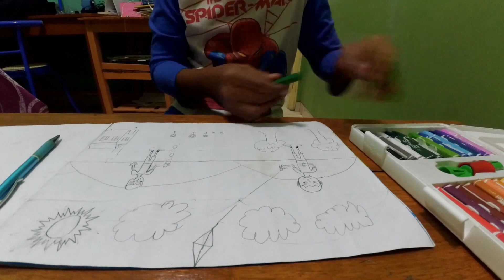MENGGAMBAR DAN MEWARNAI GAMBAR PEMANDANGAN MENGGUNAKAN CRAYON 2 | Martin PS Channel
Menggambar dan Mewarnai Gambar Pemandangan Menggunakan Crayon II.